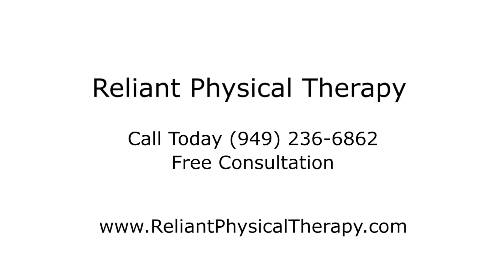Advanced Soft Tissue Release (ASTR) relieved chronic headache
Watch and find out how ASTR relieves chronic headaches!

Advanced Soft Tissue Release (ASTR) relieved Regina's chronic headache

Regina has been burdened with severe migraines for over 50 years. She tried physical therapy, seeing a neurologist, and medication, only to experience limited success. Before seeing Dr. Jacobs, Regina describes the intensity of her pain as a 10 out of 10, saying she was even forced to go to the emergency room because it got so unbearable. After seeing Dr. Jacobs, she says her pain has gone down from a 10 to a 4-5 out of ten. She says she has never been as headache-free as she is now! When asked what she thinks about ASTR, she says, “It is great”.

Instrument assisted soft tissue mobilization (IASTM)

This video is not intended to provide diagnosis, treatments, opinions, services or advice to any viewers. The content in any videos or social media posts can not be substituted for professional assistance. If you are concerned over a medical issue, please consult your healthcare provider, physician, or other medical professional. Dr. Joseph Jacobs and the ASTR institute are in no way responsible or liable for any actions, services or products acquired through this video or website.